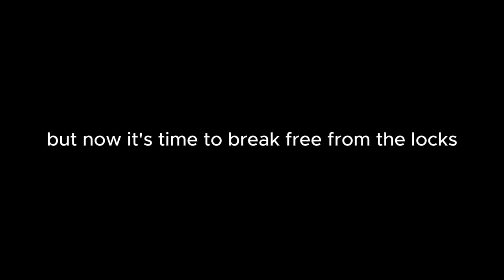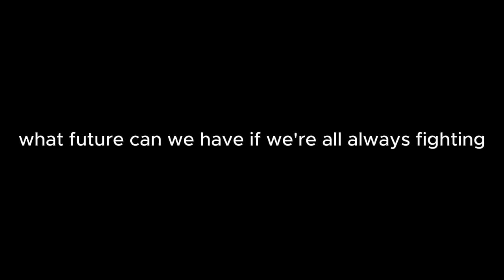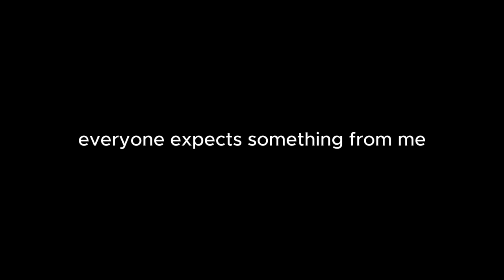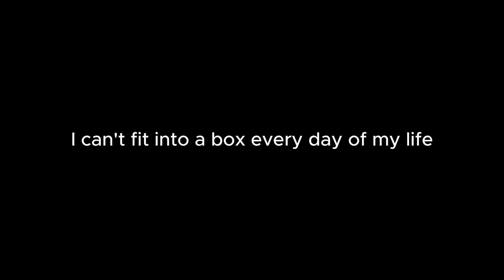Break free from the box - Kim White (Original song) lyric video